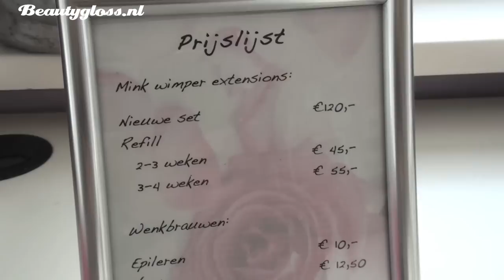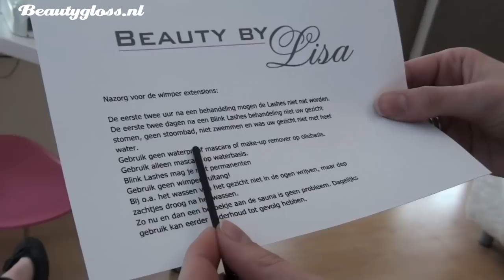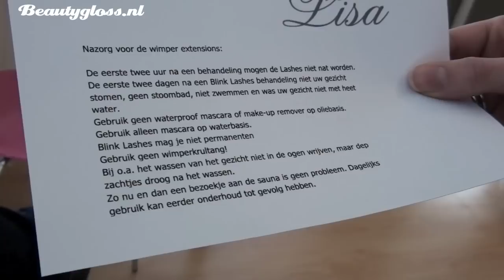Mink eyelash wimpers extensions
De comments bij youtube staan uitgeschakeld, om een comment achter te laten kan je naar het artikel van dit filmpje gaan

Op mijn blog kan je dagelijkst meerdere artikelen lezen over beauty, tevens maak ik iedere zaterdag een nieuw filmpje! Voor vragen, tips of andere dingen verwijs ik je dus door naar mijn blog. Beautygloss is namelijk zó veel meer dan alleen de filmpjes!

'Waarom staan de comments hier uit?' Omdat het anders erg dubbelop is voor mij om op twee plekken de comments bij te houden. Ik vind het wél heel leuk om van jullie te horen, dus laat vooral wat achter op mijn blog :)

Beautygloss heeft ook een facebook (hier zie je ook altijd voor een filmpje online komt een preview):

Bedankt voor het kijken van mijn filmpjes!